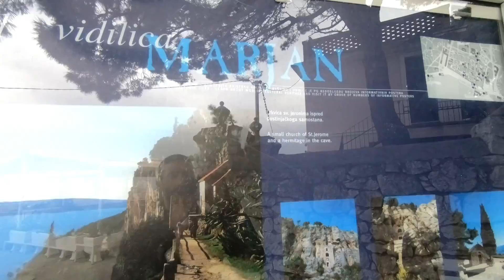SPLIT CROACIA, ES COMO PASEAR POR ROMA!!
Acompañame en está aventura.

Visitando Split, una de las ciudades mas hermosas de Croacia, posee un casco histórico precioso con mucha historia romana.

Mi equipo de viaje:

gopro 6 hero black edition
El mejor teléfono calidad precio
Adaptador universal
Batería externa
Navaja multiusos
Tienda de campaña 1 persona
Mochila 60L
Máquina corta pelos
Palo selfie
Mochila 20L para recorrer la ciudad

Muchas gracia a todos por ver el vídeo, y tengan felices y seguros viajes.